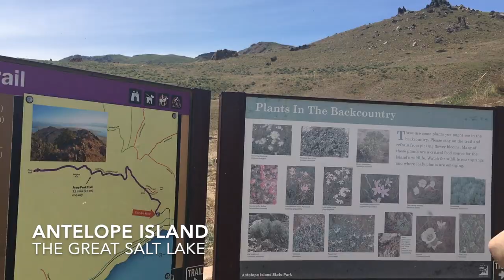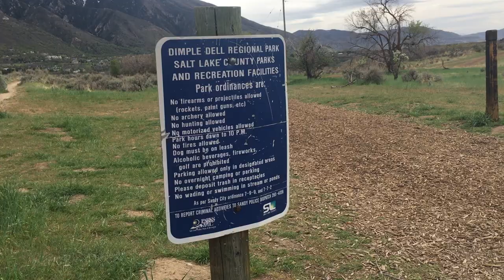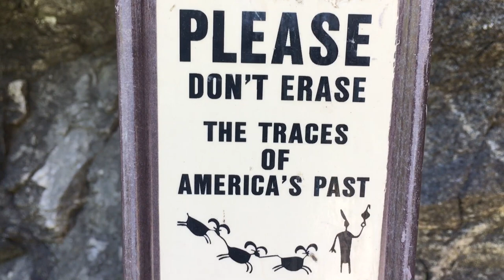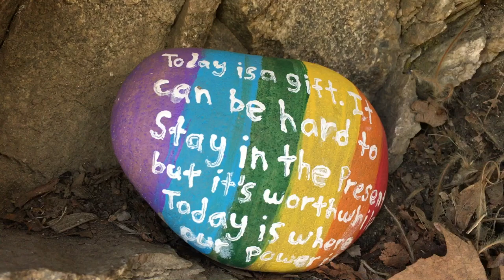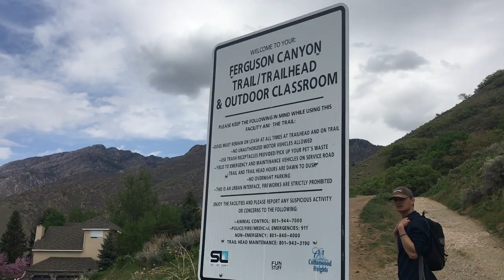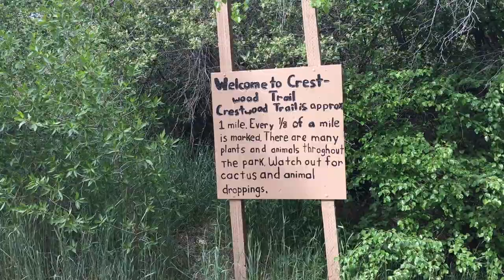20 Hikes in 20 Days | Exploring Salt Lake City, Utah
The journey of 20 hikes in 20 days, everything you need to see outdoors near Salt Lake City! If you'd like to see more hikes in the area, check out our local hikes playlist, or fishing playlist if that's more your cup of tea.

These all took place through April and May, a lot are shorter family friendly hikes, good running trails, quick stops to see a waterfall after a long day. This may be the best time of the year to do these because the snow melt has the water roaring, and many of the higher peaks are still covered in the greatest powder on Earth. We documented all of these hike and made a list of not only these, but all of the hikes we have done in Utah since moving here from Minnesota! Go check us out on all trails to see the list, interact or race against us, and to inspire new ideas for your next day out in nature!

If you enjoyed, make sure to check us out on social media for additional videos and amazing photography!

Love you,

Thank you for all your support, we'll see you out on the trail!

Song 4 |
Sony ATV Publishing, ASCAP, LatinAutor, and 3 Music Rights Societies